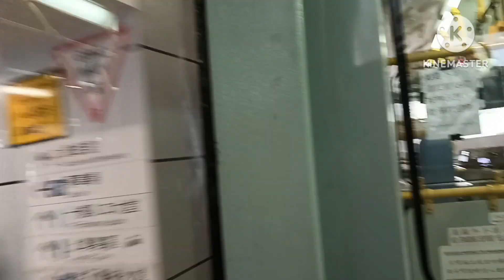PUNTA ng hospital nag market at may ka maritisan🤣😜AbbyTheExplorer OFWHongKong Dailylife LoveShare✌️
punta ng hospital nag groceries nag maritisan🤣